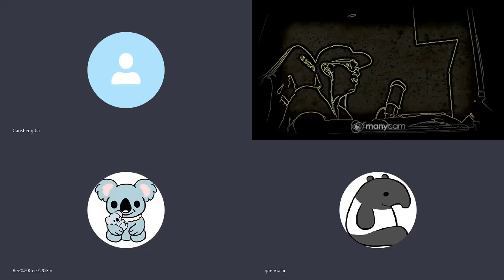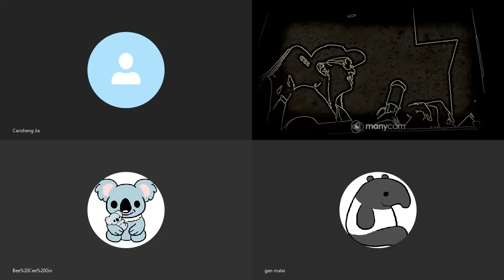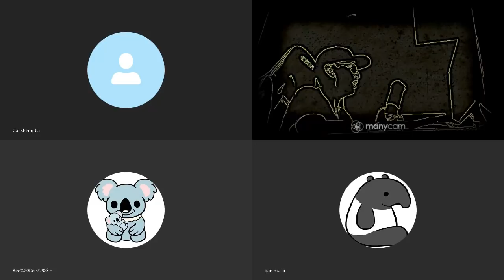20200420D【時辰未到？】 吳靄儀出事余若薇講風涼話 細數疑似踩界集會往績 |芒向快報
主持: 馬來近, Raymond Wong, 加燦生
*歡迎大家湧躍留言，發表意見，理性討論。*